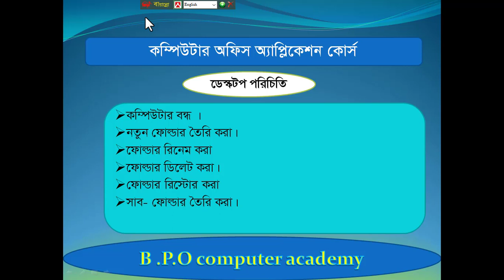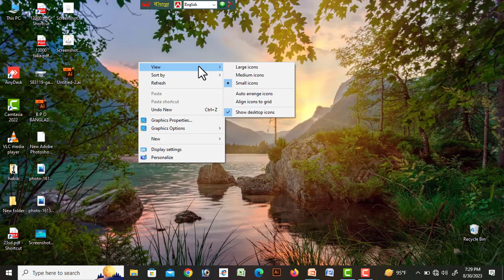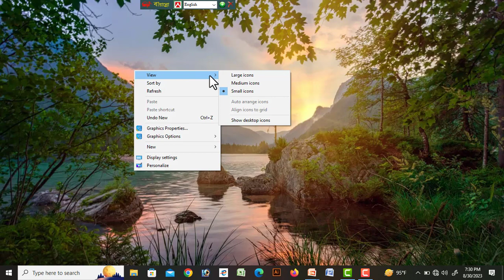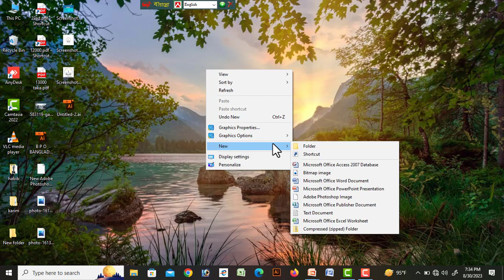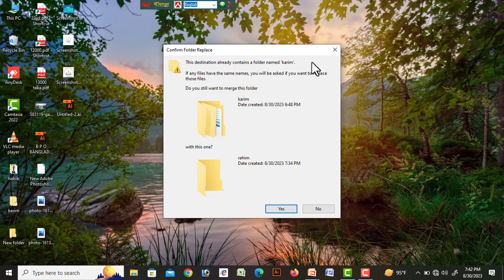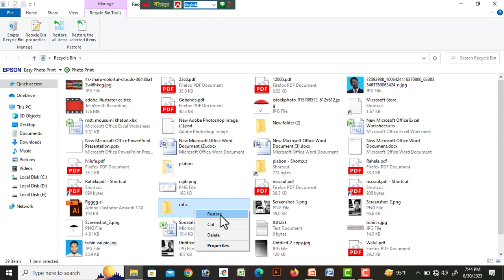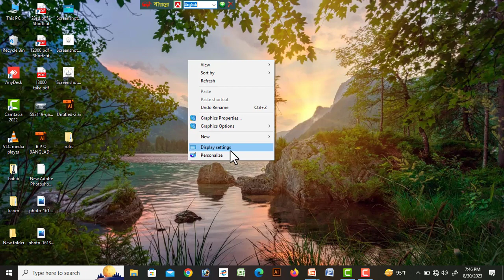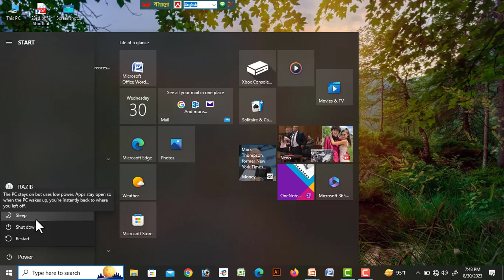Computer Basic Course in Bangla 2024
computer basics,
computer basic course in hindi
computer office application
what is ms office in hindi
computer
ms word
office application
how to learn computer
মাইক্রোসফট অফিস#2msubscribers
 Word- Full Bangla Tutorial Free#
মাইক্রোসফট ওয়ার্ড সম্পূর্ণ টিউটোরিয়াল#
Microsoft Office Bangla tutorial
Microsoft Word 2007 Bangla Tutorial
ms word 2003 bangla tutorial pdf
ms word bangla
Word 2003 vs Word 2007sikkhon
bangla tutorialms word bangla tutorial
microsoft word tutorial in bangla
msubscribers Word 2007 Bangla Tutorial
MS Office Word 2007 Bangla Tutorial
4k বেসিক কম্পিউটার